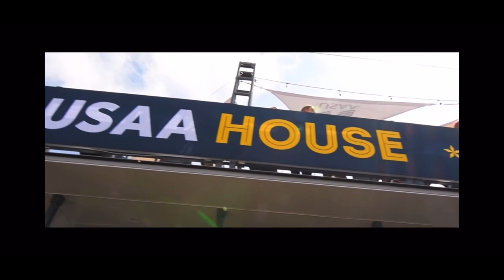Rich Fyndee - Rockstar ( Alabama Marriage proposal) Prod.By HorseBeats country 🔥